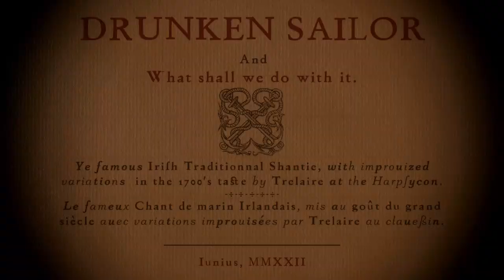DRUNKEN SAILOR with improvisation - HARPSICHORD - Baroque Style Cover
A baroque version of the shanty Drunken Sailor with improvised variations.

Played in a historical harpsichord copy made by Jacques Braux.